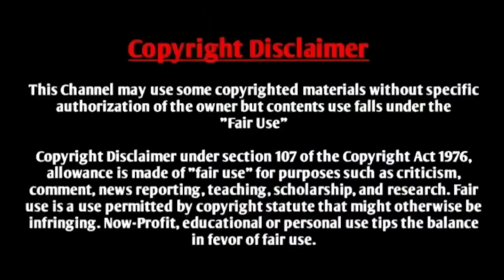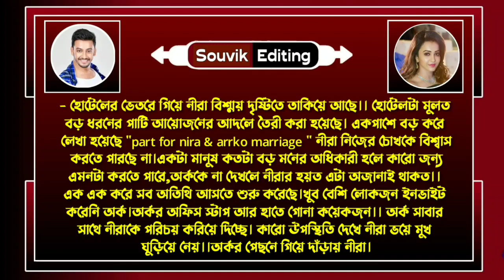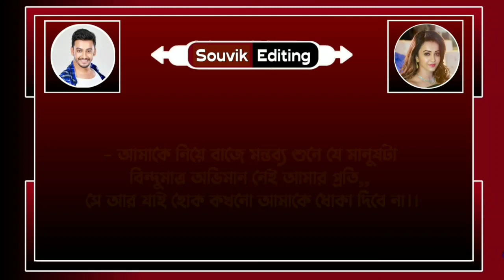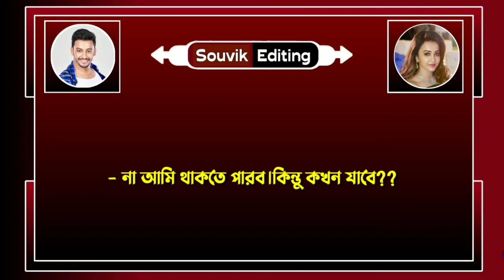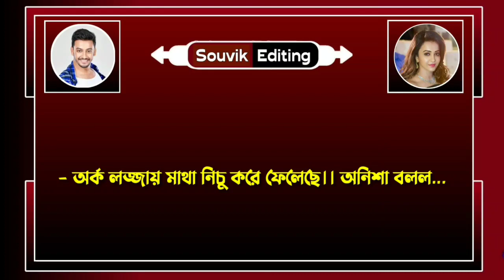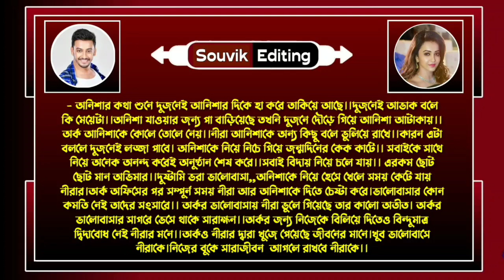অনাথ ছেলের ভালোবাসা - সকল পর্ব / A Romantic Love Story / Ft: Souvik, Mriyanka, Anu / Souvik Editing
➢ Voice : সৌভিক - মিলি - অভিনন্দা - মৃয়াঙ্কা - অনু - জয়ন্ত - জয় - পারমিতা - দেবর্ষি - সহেলী

➢ Special Thanks : Mili - Avinanda - Mriyanka - Anu - Jayanta - Joy - Paramita - Debarshi - Soheli

➢ Script : Collected

➢ Script Edit : Souvik

➢ Audio Mixing : Souvik

➢ Thumbnail Edit : Souvik ( Me )

➥ পর্ব লিংক :-